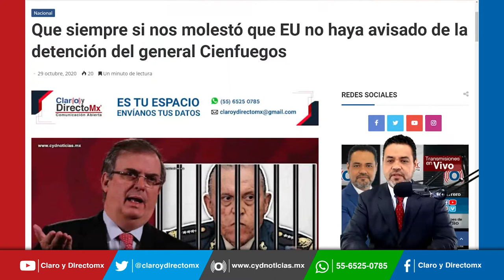Siempre si nos ofendimos por la detención se Cienfuegos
Casi dos semanas después de la detención del ex Secretario de la Defensa Nacional Salvador Cienfuegos en el aeropuerto de los ángeles a petición de la DEA, el canciller mexicano Marcelo Ebrard, informó que El Gobierno de México manifestó su desacuerdo con el de Estados Unidos por no haber compartido la información que llevó a la detención